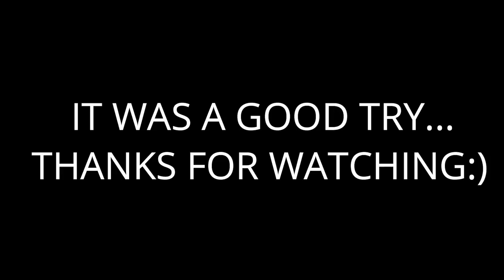I Took my Offensive Threat DemiGod to the Basketball Godz Event...I DESTROYED Everybody 😳 - NBA2K20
Xbox GT: Gawd Triller
PSN: TheRealGawdTrill